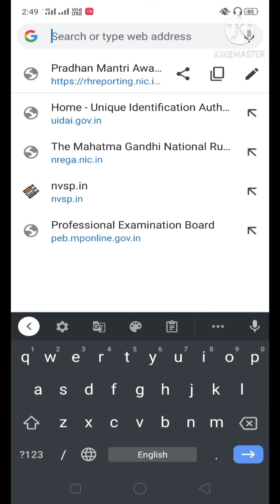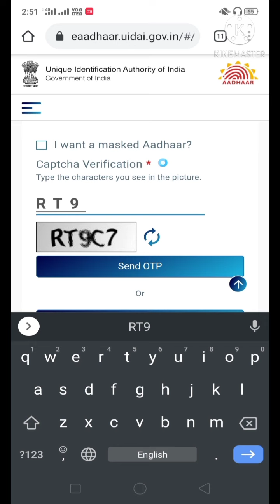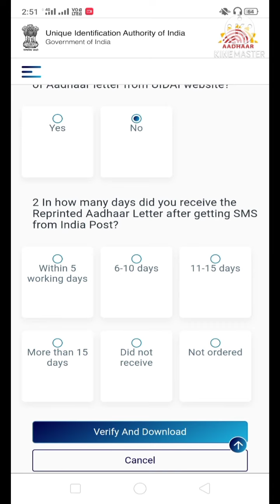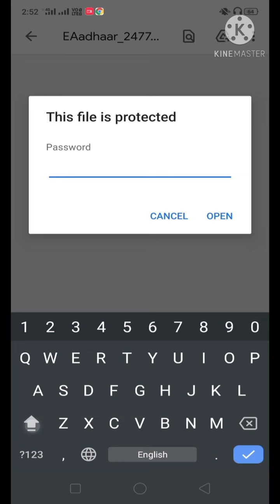Aadhar card download Kese kare | how to download Aadhar online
आधार कार्ड हेल्प लाइन नंबर: 1947

aadhaar card Ka password kese dale
Aadhar card download ho Gaya hai lekin open Nahi ho raha hai kya kare
Aadhar card download ho Jane ke bad kya kare
Aadhaar card ko online download kaise Kiya Jata hai

Aadhar card download kaise Karain 2021
Aadhar card ko download Karne ka tarika 2021
how to download Aadhar card online 2021
Mobile se aadhaar card download kese Karain 2021
Online aadhar card download 2021
Ek minute main Aadhar card download kaise Karain mobile se
2021  main Aadhar card download Karne ka tarika
Aadhar card download method 2021
method of aadhaar card download 2021
Bina Aadhar center jaaye aadhaar card download kaise Karain
online aadhar download kare,
आधार कार्ड डाऊनलोड कैसे करें
Aadhaar card ban Gaya download kaise kare
Aadhaar card ko mobile se kaise nikaale
online Apne mobile se Aadhaar card kaise nikaale
mobile se Aadhaar print kaise kare
Aadhaar card download Karne ki Vidhi
mobile se Aadhaar card download kaise kare
how to download Aadhaar card online
Aadhaar card kaise nikaale online

अस्वीकरण-
कुछ सामग्री उचित उपयोग के तहत शैक्षिक उद्देश्य के लिए उपयोग की जाती है।  गैर-लाभकारी, शैक्षिक या व्यक्तिगत उपयोग उचित उपयोग के पक्ष में संतुलन का सुझाव देता है।